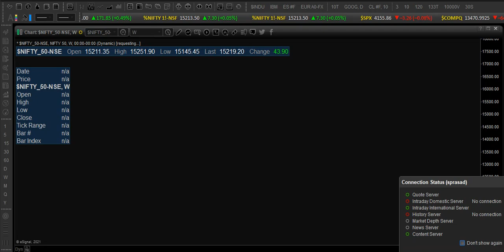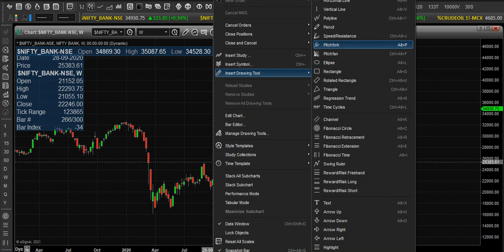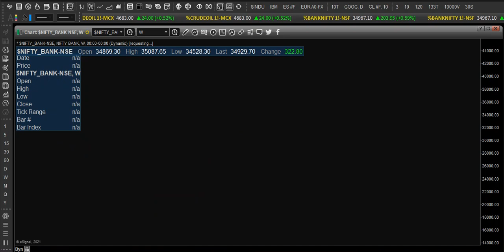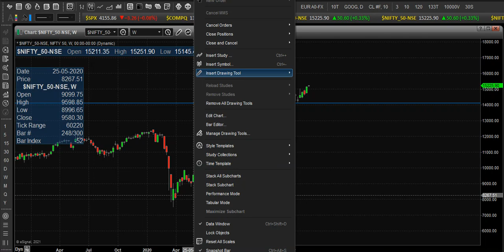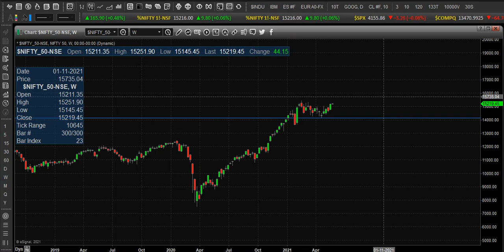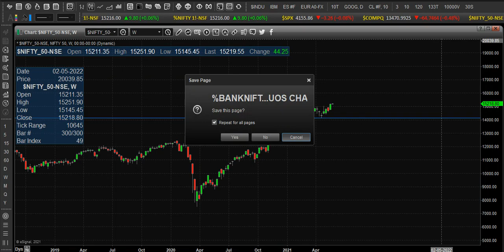Guru Prasad Academy NIFTY & BANK NIFTY WHERE WILL MOVE IN NEXT 2 TO 3 MONTHS CONTACT:8667781821